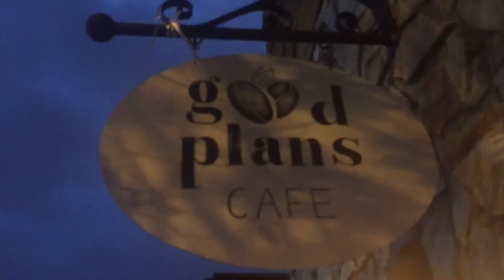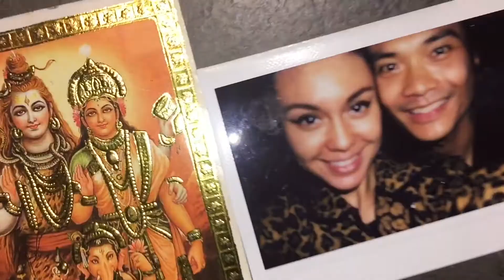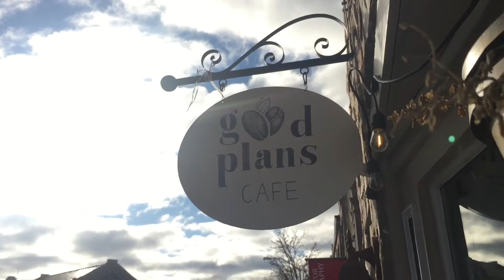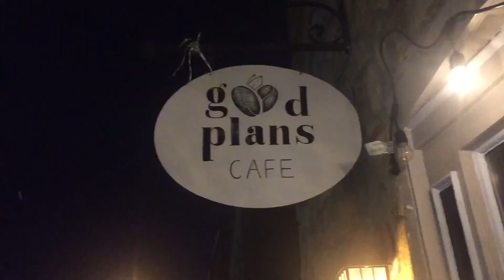The breeze at dawn has secrets to tell you. Don’t go back to sleep.